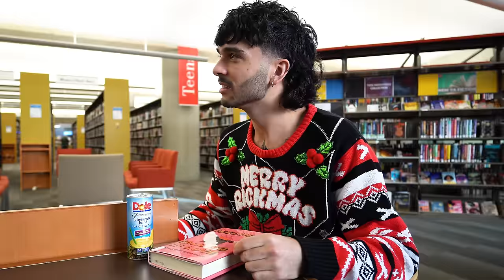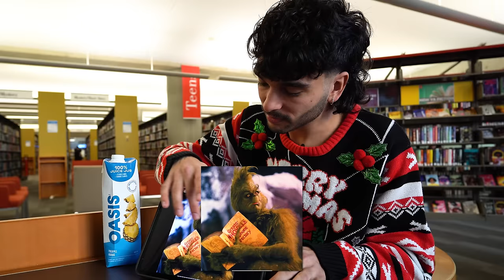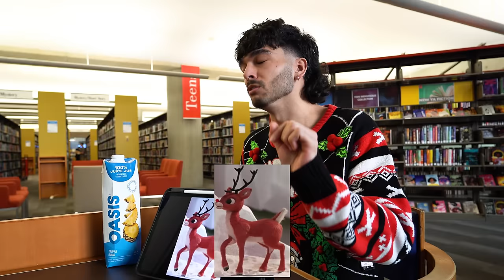Elle Lee Returns - That Library Show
Dive into a festive chat with Elle Lee in the cozy corners of a library! 🎄 Unwrap Korean Christmas traditions, a gift exchange, and decide if Santa's on the hot list! 🔥 Join us for a jolly good time filled with yuletide laughs and merry moments. 🎁